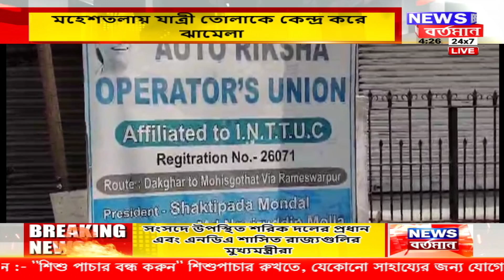মহেশতলায় যাত্রী তোলাকে কেন্দ্র করে ঝামেলা